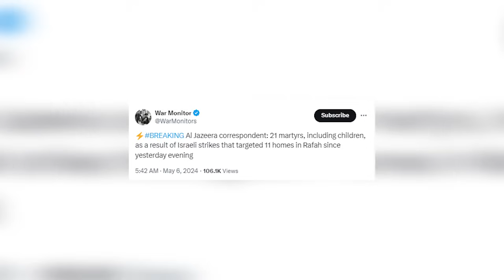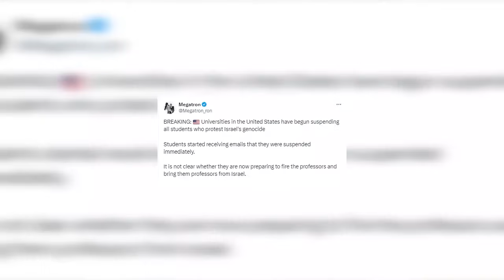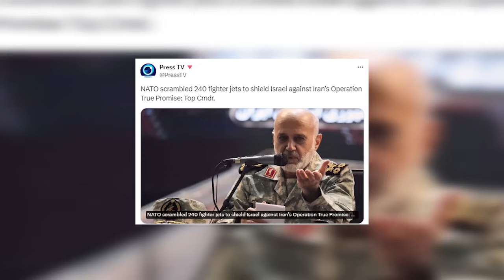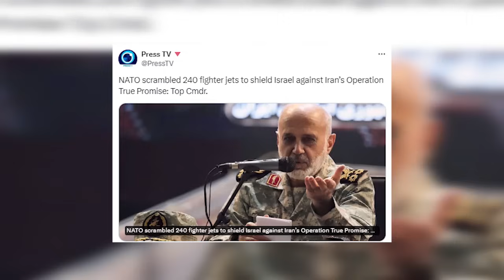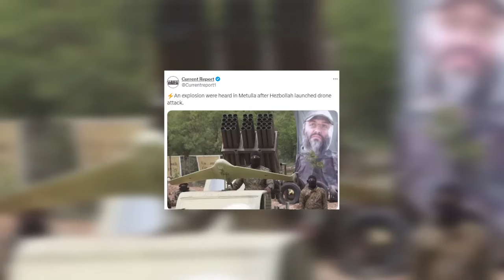Middle East Update | Israel's terrible plan in Rafah | Israel VS Gaza | Iran Update